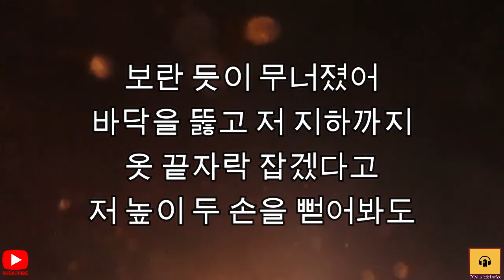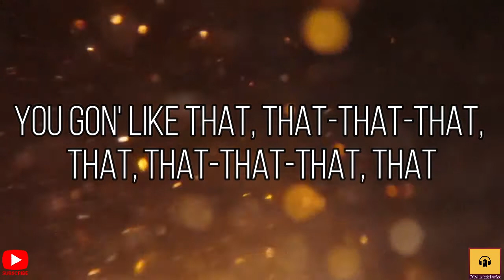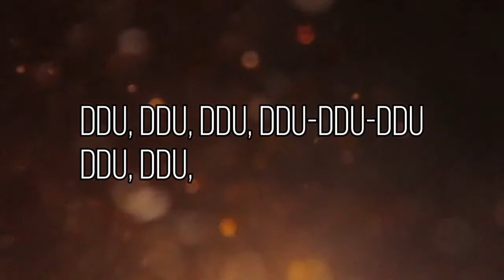HOW YOU LIKE THAT - BLACKPINK (lyrics)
BLACKPINK
Produced by Teddy Park
Album BP1*

[블랙핑크 "How You Like That" 가사]

보란 듯이 무너졌어
바닥을 뚫고 저 지하까지
옷 끝자락 잡겠다고
저 높이 두 손을 뻗어봐도

[Pre-Chorus: Rosé]
다시 캄캄한 이곳에 light up the sky
네 두 눈을 보며 I'll kiss you bye
실컷 비웃어라 꼴좋으니까

[Chorus: Jennie, Lisa, & Jisoo]
Ha, how you like that? (Woo)

[Post-Chorus: Lisa, Rosé, Jennie]
Now, look at you, now look at me (Uh)
Look at you, now look at me (Uh)

[Pre-Chorus: Jennie & Jisoo]
더 캄캄한 이곳에 shine like the stars
그 미소를 띠며 I'll kiss you goodbye

[Chorus: Rosé, Jennie, Jisoo & Lisa]

[Bridge: Rosé, Jisoo, Lisa & All]
날개 잃은 채로 추락했던 날
어두운 나날 속에 갇혀 있던 날
그때쯤에 넌 날 끝내야 했어
Yeah-eah-eah-eah
Bring out your boss bitch
Yeah-eah-eah-eah
BLACKPINK!

Ddu, ddu, ddu, ddu-ddu-ddu
How you like that?
Ddu, ddu, ddu, du-du-du-ddu
You gon' like that